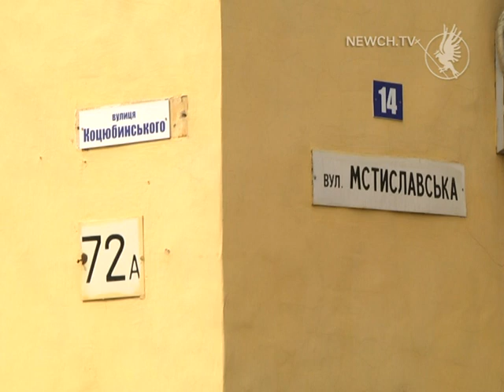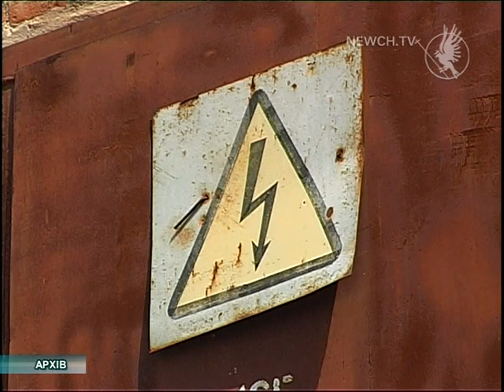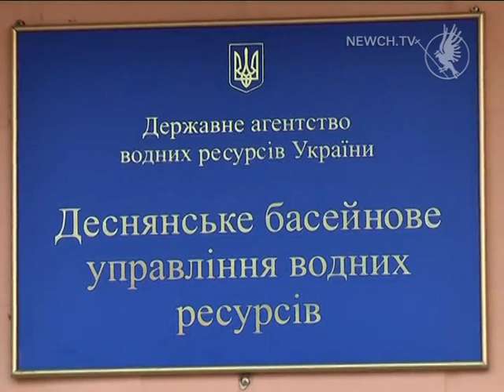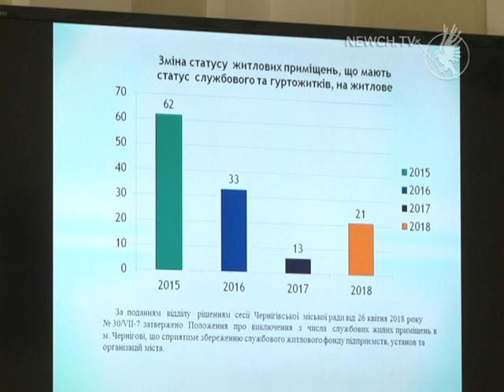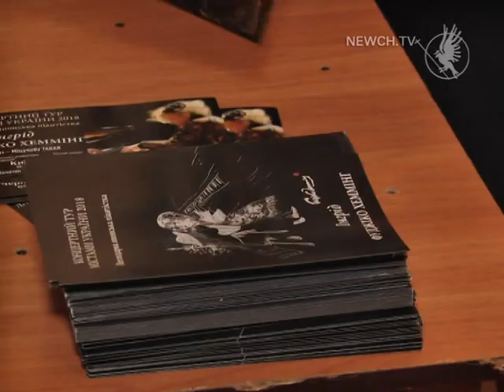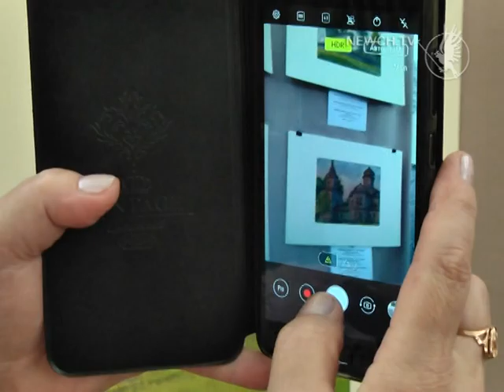Факт-новини: випуск| Телеканал Новий Чернігів